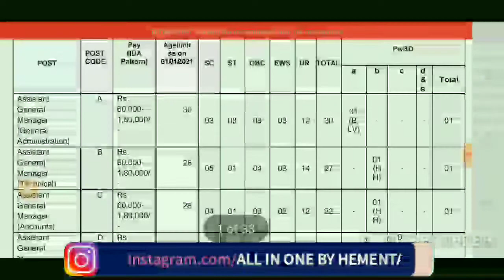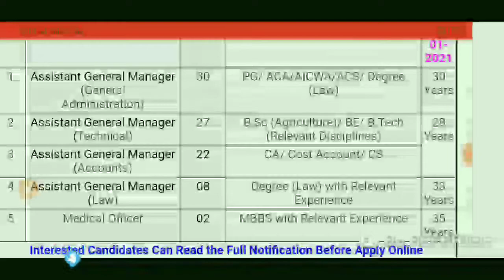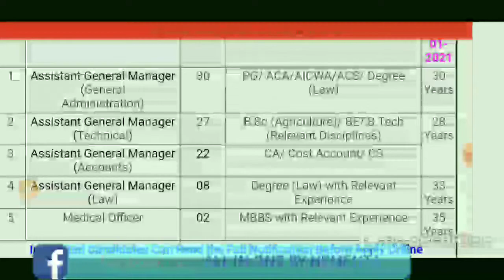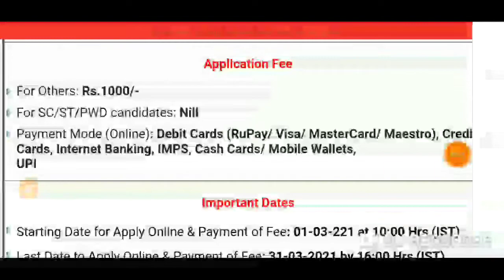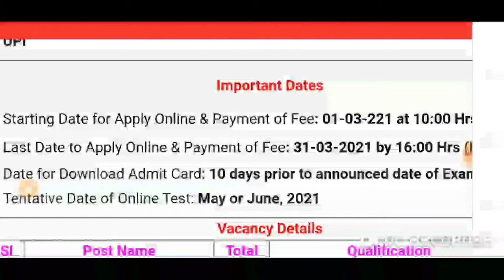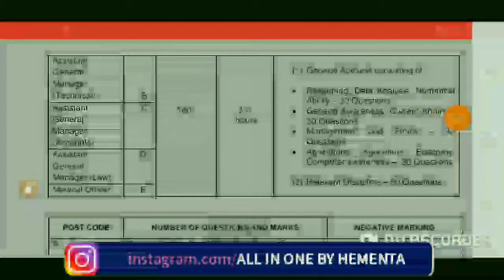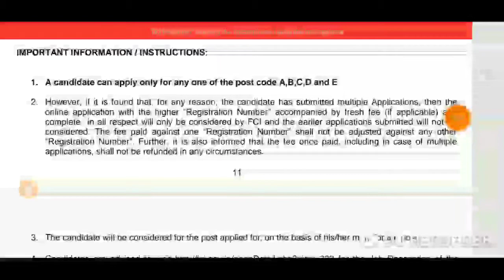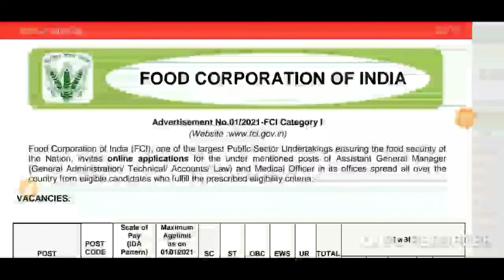FCI RECRUITMENT 2021!!GOVT JOBS RECRUITMENT 2021!!